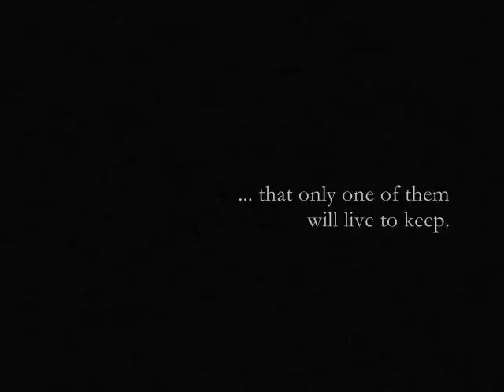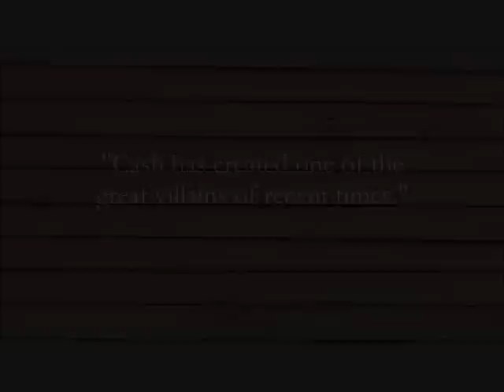A LAND MORE KIND THAN HOME featuring "The Rain Barrel" by Amanda McCoy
A LAND MORE KIND THAN HOME, the New York Times bestselling novel by Wiley Cash, available in paperback on January 22, 2013. Find it wherever books are sold. "The Rain Barrel" by Amanda McCoy is available as an iTunes single.